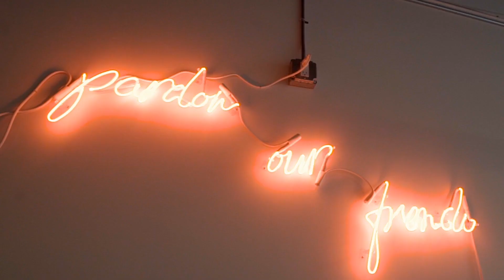Ciel Creative Space "Soft" Open House Nov 2018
Thank you to everyone who made it out for our "soft" open house this November 2018. We are so excited to see our space come to life with your ideas and creativity!

Want to come check out our space? We are ready for you!

and mark your calendars for our even bigger, official launch on January 26, 2019.